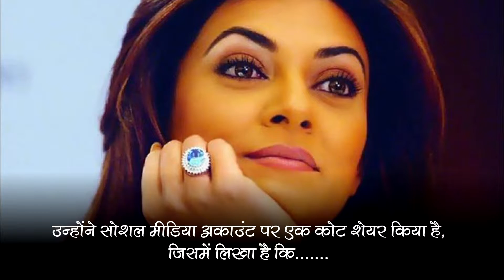सुष्मिता सेन नहीं है सिंगल, देखें पूरी खबर | समाचार नामा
हम मे से कई लोग ये जानते हैं कि बॉलीवुड की अभिनेत्री सुष्मिता सेन सिंगल हैं और अकेल ही वो अपनी लाइफ एंजॉय कर रही हैं। अधिक जानकारी के लिए दिया गया लिंक खोलें